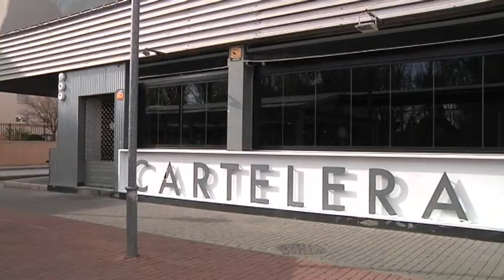Cuota Cero para las terrazas de los establecimientos hosteleros de la localidad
La alcaldesa de Alcázar, Rosa Melchor, ha anunciado la “cuota cero” para las terrazas de los establecimientos hosteleros de la localidad, una medida que ha justificado como compensación al daño sufrido por estos empresarios en crisis sanitaria. De esta manera la hostelería este año 2020 tendría una exención total de la cuota por la instalación de terrazas.
Esta medida la toma el ayuntamiento como compensación al tiempo que han permanecido cerradas estas instalaciones con motivo del confinamiento ante la pandemia causada por el Covid-19 y tras las conversaciones que la alcaldesa mantiene regularmente con la Cámara de Comercio, la Federación de Empresarial de Ciudad Real (FECIR) y la Asociación provincial de hosteleros que solicitaba ayuda y empatía con el sector.